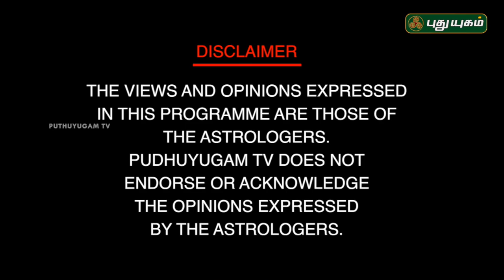பண வரவு அதிகரிக்க! | Neram Nalla Neram | Nanganallur Panchanathan